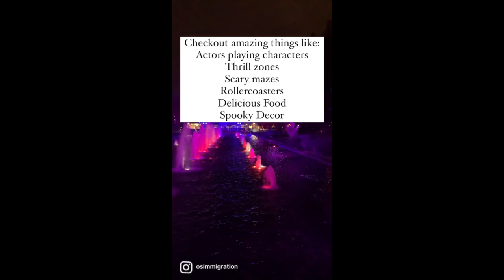Halloween Haunt - Where to enjoy this event!!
One of the most fun Halloween 🎃🎃adventures is the halloweenhaunt done @canadaswonderland

It is the biggest Haunted House filled with multiple scare zones, spooky actors, mazes, festive halloween decorations, shows and live performances and even a rave done by vampires!! 💃🏻🧛🏻‍♀️

Our favourite was the haunted forest where actors were camouflaged and would jump scare you out of nowhere!!

Check out this amazing event happening at Canada’s Wonderland in Vaughn!!

Regulated Canadian Immigration Consultant - All immigration programs

We make it our business to make your story a success